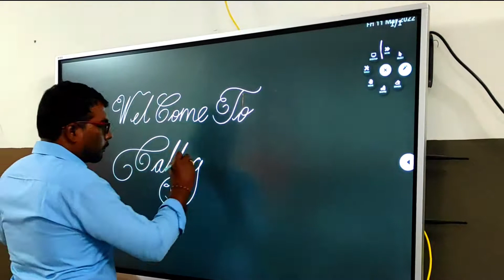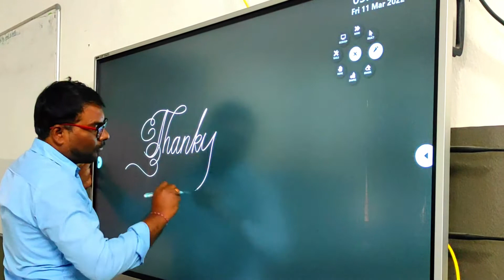Art of Handwriting - Calligraphy Club|| Hobby Class || Paramita Heritage CBSE School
Calligraphy Club || Paramita Heritage CBSE School